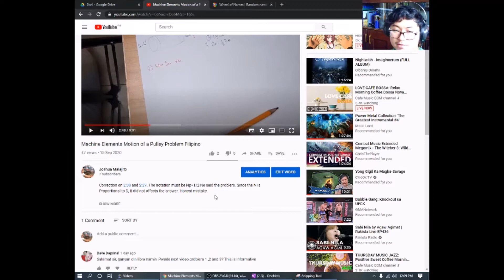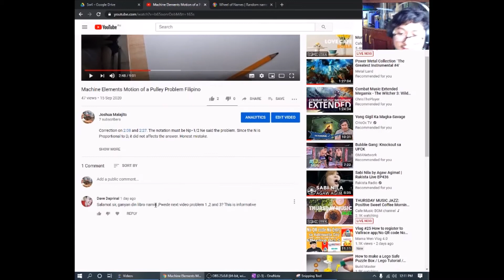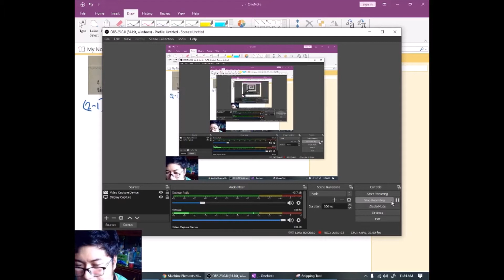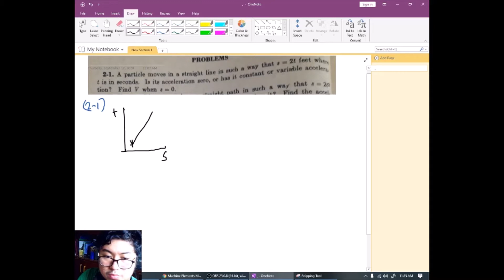Machine Elements Problem 2-1 Calculus WITH RAFFLE WINNER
Notice on 7:33 onwards the Screen is blocked by my camera. The blocked value is V= 2 fps.

Congrats sa ating lucky commenter na nanalo ng 10PHP load paki message mo nalang ako. For those who want to join our raffle kindly comment sa mga videos ko.

Problem:
A particle moves in a straight line in such a way that s=2t feet where t in in seconds. Is its acceleration zero, or has it constant variable acceleration? Find V when s = 0.